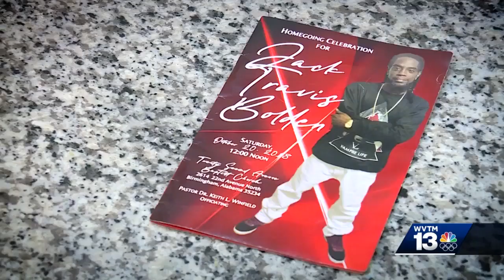WVTM 13 Investigates: Justice for Jack Bolden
WVTM 13's Brittany Decker shares the cold case story of Jack Bolden, who was killed while walking his dog in Forestdale in October 2018. Learn more in the video above.